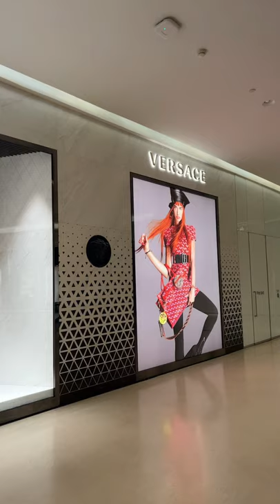Versace Shop At Central Embassy Shopping Mall